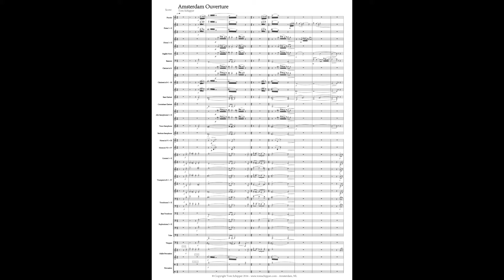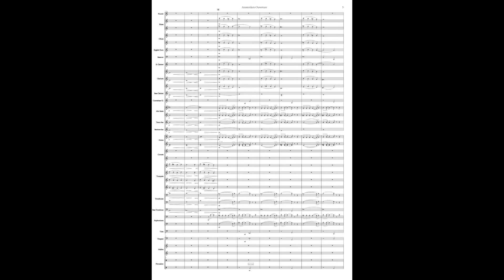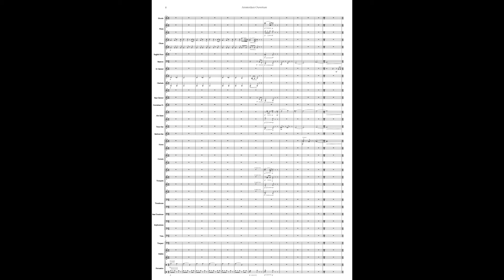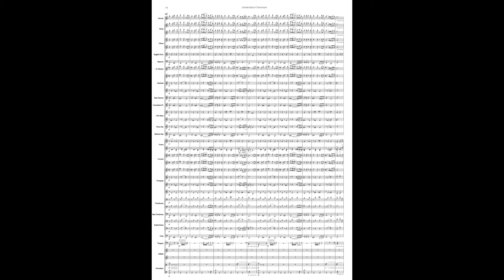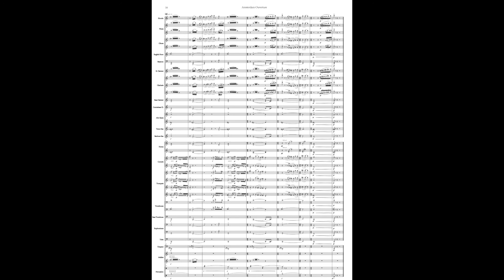Concert band with score - Amsterdam Ouverture - Tom Schipper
My piece 'Amsterdam Ouverture" as performed during its premiere at Carrè Amsterdam on the 28th of May 2016. Performed by the Tramharmonie Amsterdam conducted by Jacco Nefs.

This piece was written for the Amsterdamse Tramharmonie for the occasion of their 110th anniversary. It combines a selection of classic songs from Amsterdam and takes the thematic material from these and merges them into a festive overture. Not as a medley, but as a piece on its own using material anyone from Amsterdam knows and loves. The piece was first performed in Carrè Amsterdam on the 28th of May 2016.

Songs included are: "Geef mij maar Amsterdam", "Mens, durf te leven", Zing, vecht, huil, bid, lach, werk en bewonder", "Aan de Amsterdamse grachten" en "(Dans le port d')Amsterdam".